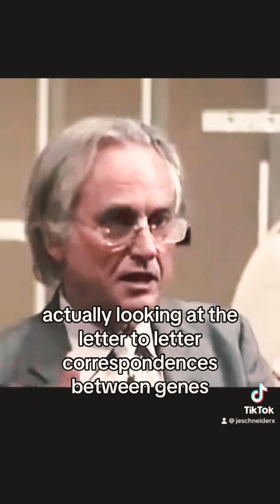Dawkins: The Ignorance of Creationists is Disgraceful